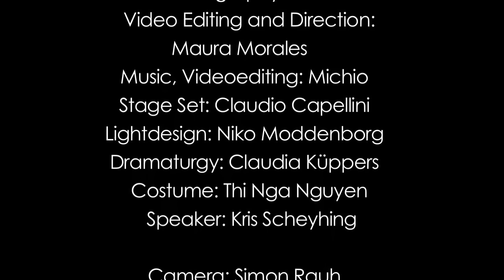WUNSCHKONZERT by Maura Morales, Music by Michio Woirgardt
The Official Trailer of the Danceperformance "Wunschkonzert" by Maura Morales

Choreography, Dance,Video Editing and Direction:  Maura Morales
Music, Videoediting: Michio
Stage Set: Claudio Capellini
Lightdesign: Niko Moddenborg
Dramaturgy: Claudia Küppers
Costume: Thi Nga Nguyen
Speaker: Kris Scheyhing
Camera: Simon Rauh
Videomaterial from "A Dancing Nomad" by Simon Rauh

In Cooperation with "theaterimballsaal"/Bonn